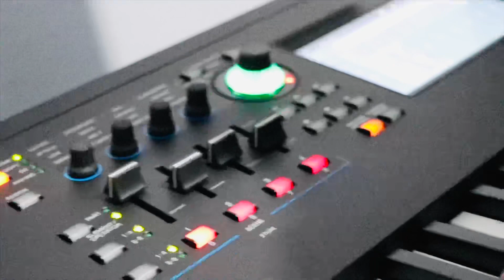MODX8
Birthday present for my husband.